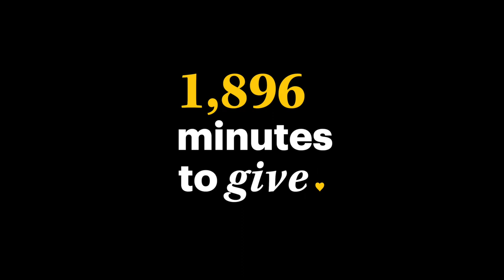Adelphi Athletics Giving Day 2023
Support the Adelphi University department of athletics on Wednesday, April 19 for its annual Giving Day Campaign -  this year, supporters will have 1,896 minutes to give, in honor of Adelphi's year of establishment, 1896.